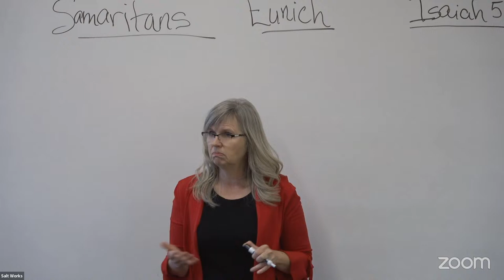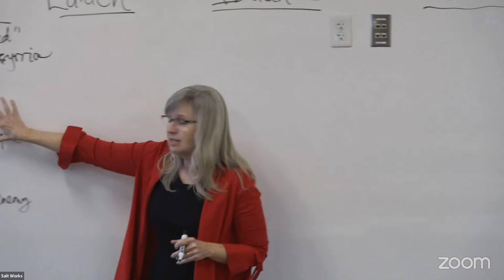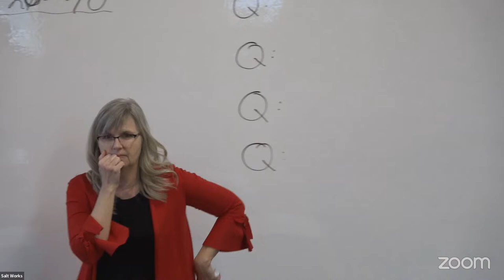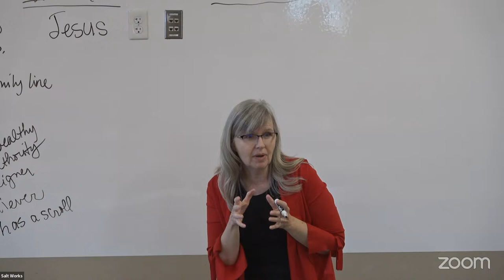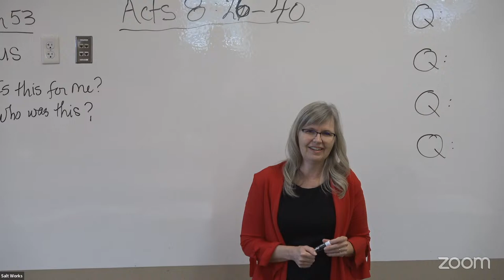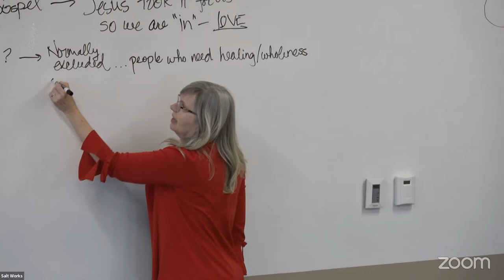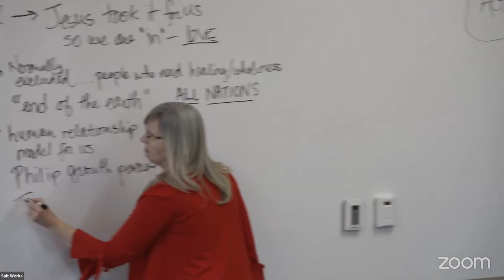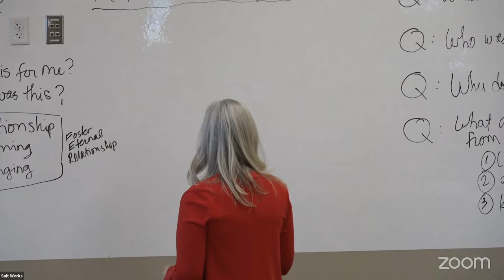Saltworks Live with Alex Bryan